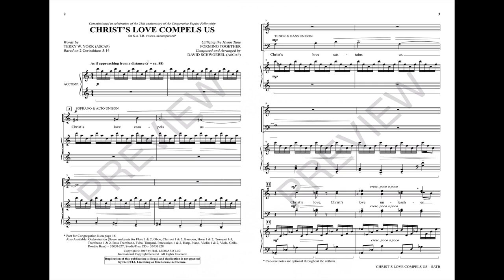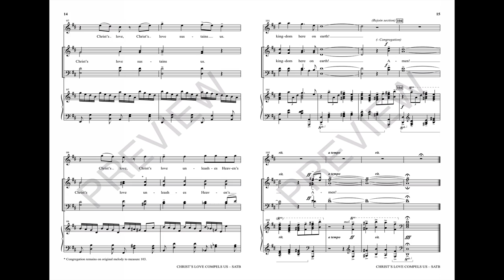CHRIST'S LOVE COMPELS US (SATB Choir) - Terry W. York/David Schwoebel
Here is a profoundly moving commissioned anthem that speaks to the heart of ministry and servanthood. With an emphasis on the power of divine love, the lyric challenges us to make grace-based responses to contemporary situations. The thrilling music moves us through these thoughts with soaring lines and engaging harmonies, while respecting the importance of clarity in its delivery of the message. The piano part is symphonic in itself filling the sanctuary with a multi-colored tapestry of sound, and Brant Adams' orchestral treatment adds an even more epic quality to this very timely sermon in song.